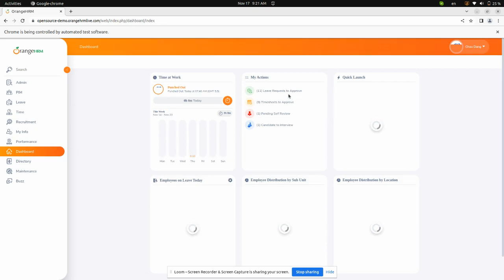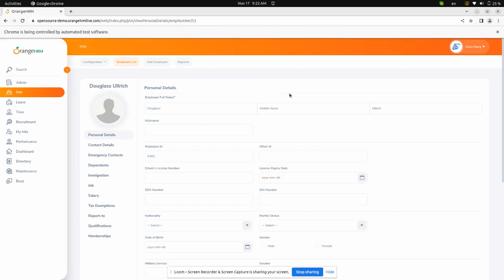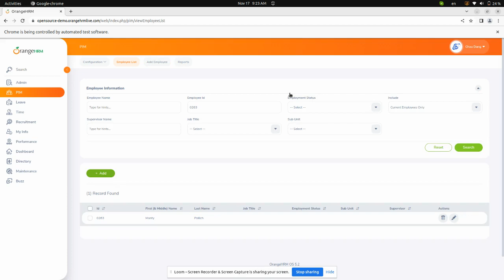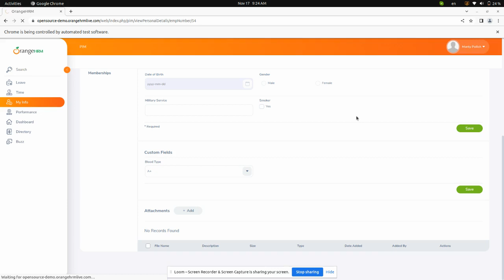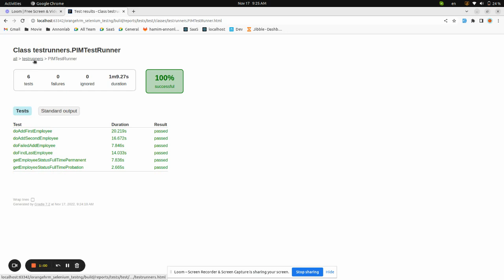Orangehrm Opensource Selenium Automation